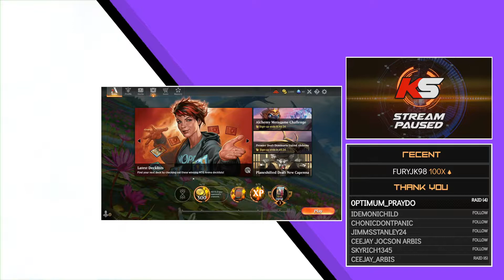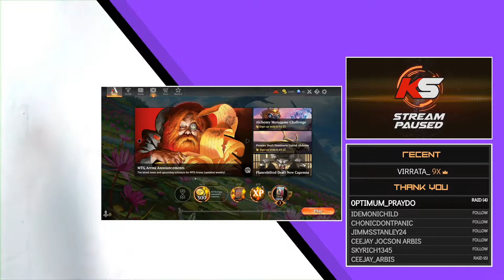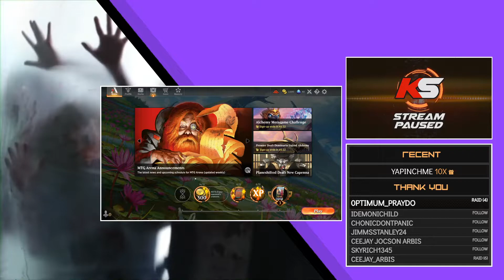Backlog: pc mtga 10162022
Good morning! This is the replay of my Magic: The Gathering Arena session that took place 24 hours ago on Twitch!

For my streaming schedule on Twitch - feel free to click this